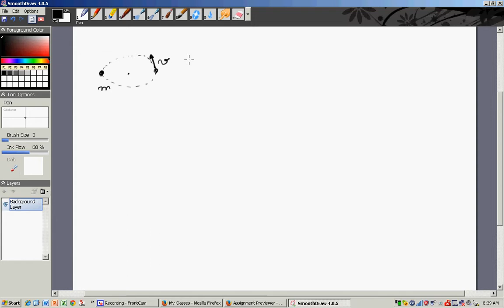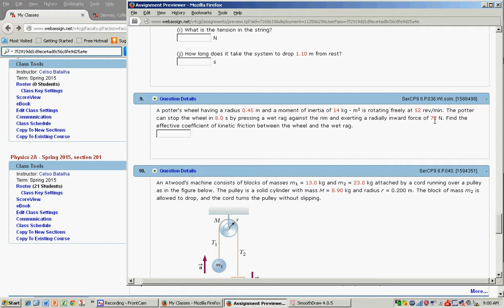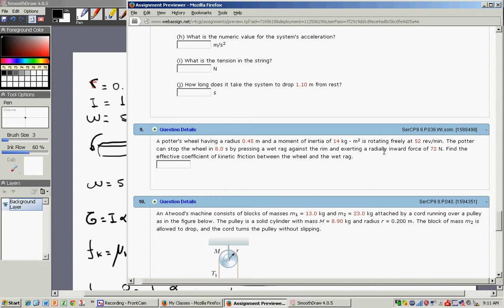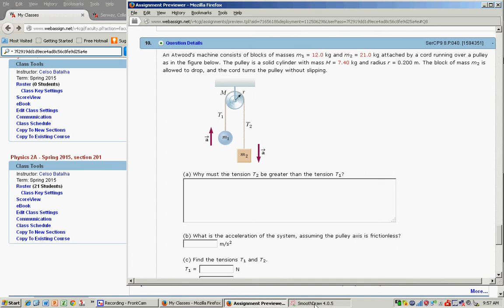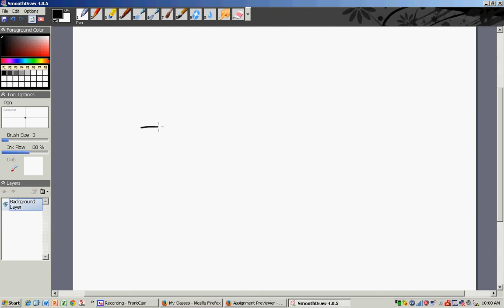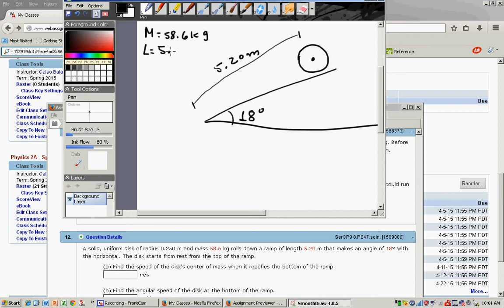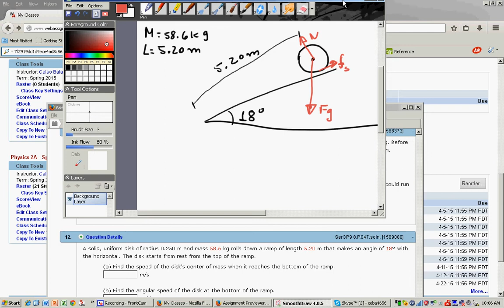2A ch 8 problems